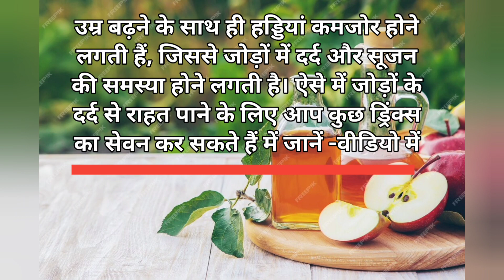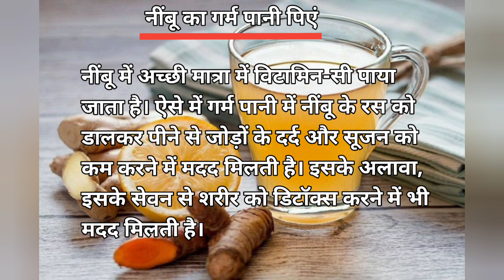जोड़ों में है दर्द ? करें इन ड्रिंक्स का सेवन || Have pain in joints? Drink these drinks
ghutna dard ka ilaj
ghutno mein dard ka ilaj
ghutno me dard ka ilaj
ghutno mein dard
ghutno ke dard ki exercise
ghutno ke dard
ghutno ke dard ka
जोड़ों में है दर्द ? करें इन ड्रिंक्स का सेवन
Have pain in joints?  Drink these
drinks
pain in joints